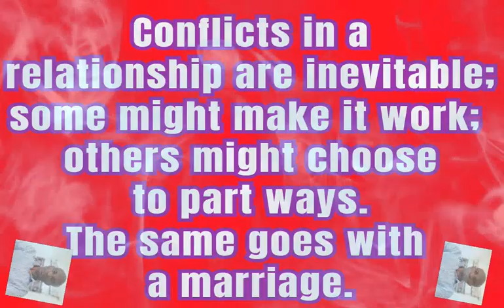Conflict in a marriage is inevitable